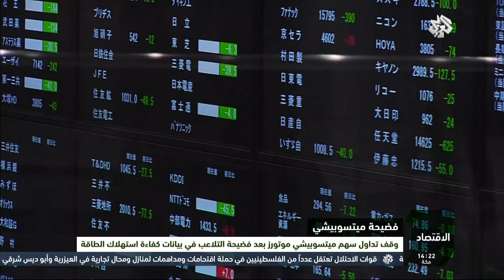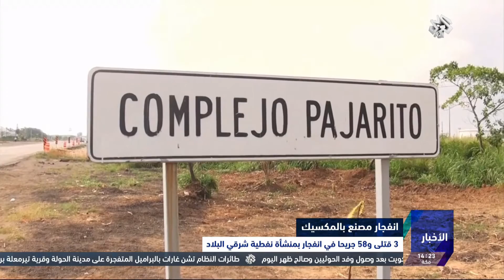نشرة أخبار الظهيرة من التلفزيون العربي | 21 - 04 - 2016